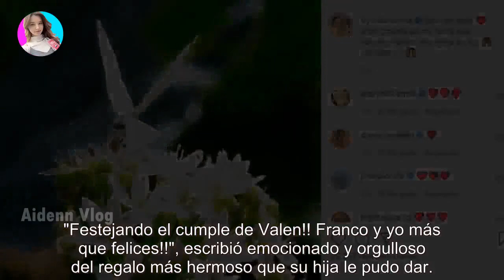A once años de la muerte de Romina Yan, Gustavo Yankelevich mostró cómo están sus nietos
A once años de la muerte de Romina Yan, Gustavo Yankelevich mostró cómo están sus nietos - Últimas Noticias teleshow

EL productor sorprendió a todos con el cambiazo de sus nietos. Romina Yan falleció hace 11 años, pero su recuerdo sigue vivo en cada un...